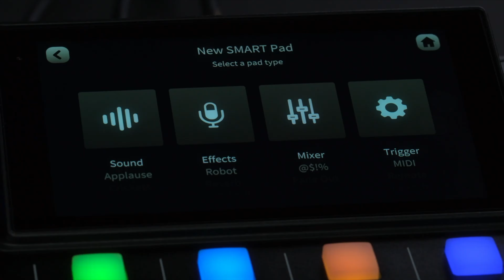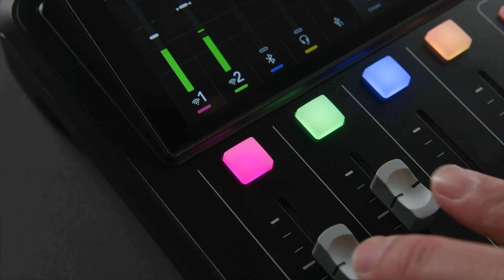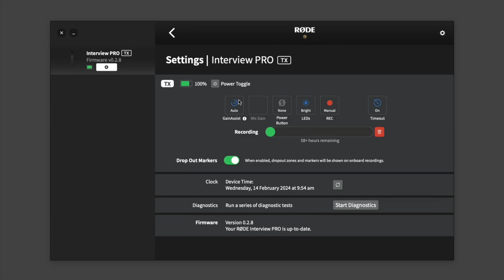How To Create Casual Podcast in Hindi?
In this video you will get to know that you can create casual podcast while sitting at home?